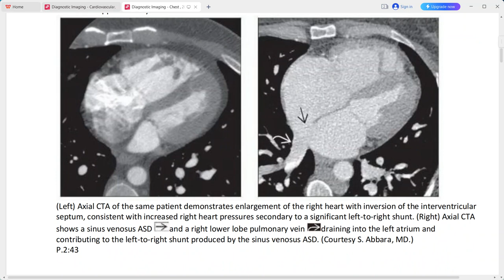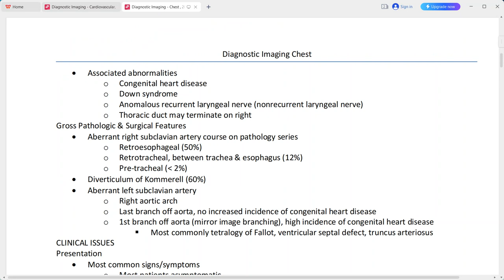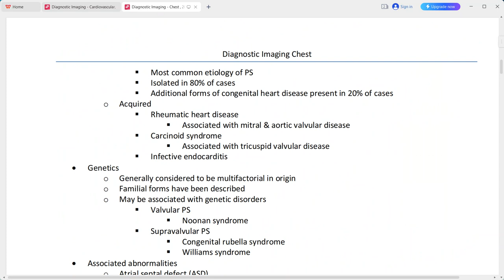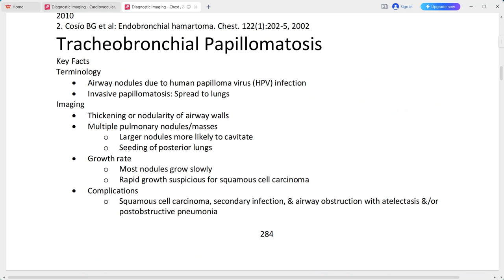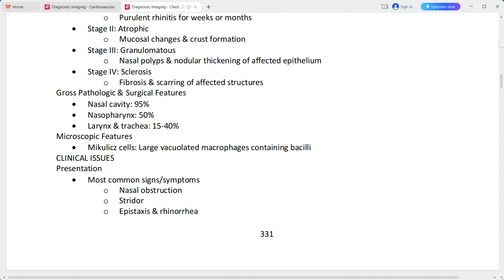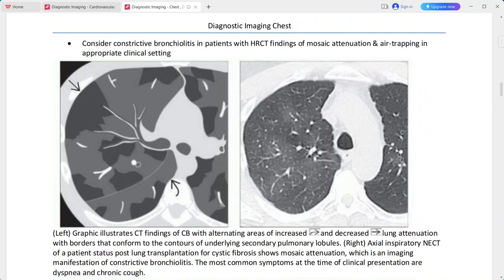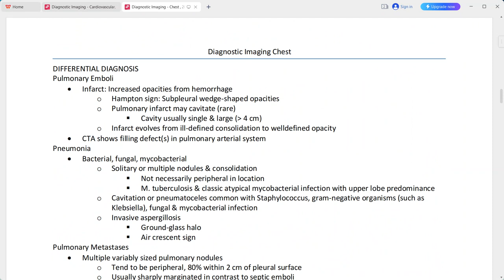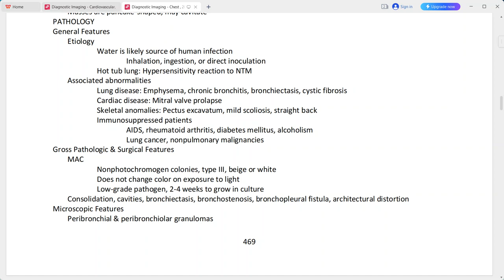chest imaging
radiology fellowships
radiology guidelines
gallbladder polyp radiology
gist radiology
gout radiology
gynecomastia radiology
radiology hours
radiology imaging
radiology jobs
radiology masterclass
nyu radiology
nsip radiology
radiology oncology
radiology online
osteochondroma radiology
osteoid osteoma radiology
princeton radiology
pres radiology
pi rads radiology assistant
pyelonephritis radiology
radiology quiz
radiology question banks
radiology residency
radiology regional portal
radiology report
radiology requirements
regional radiology
radiology salary
radiology school online
sarcoidosis radiology
radiology ultrasound
radiology unlimited
radiology ucla
ucla radiology
varicocele radiology
radiology xgp
yale radiology
radiology zones
radiology 0800
radiology 101 pdf
4th branchial cleft cyst radiology
ultrasound
transvaginal ultrasound
3d ultrasound
pelvic ultrasound
ultrasound tech
doppler ultrasound
8 week ultrasound
ultrasound abdomen
abdominal ultrasound
ultrasound baby
ultrasound breast
ultrasound biopsy
breast ultrasound
baby ultrasound
boy vs girl ultrasound
bladder ultrasound
boy ultrasound
ultrasound cost
ultrasound clinic
ultrasound certification
carotid ultrasound
can ultrasound detect cancer
cardiac ultrasound
ultrasound definition
ultrasound doppler
ultrasound doctor
ultrasound diagnostic
duplex ultrasound
ultrasound endometriosis
ultrasound early pregnancy
ultrasound exam
ultrasound echogenicity
endoscopic ultrasound
ectopic pregnancy ultrasound
endometriosis ultrasound
endometrioma ultrasound
early pregnancy ultrasound
epididymitis ultrasound
fibroadenoma ultrasoun
ultrasound video
zafar ultrasound